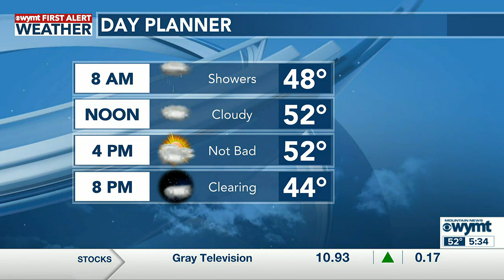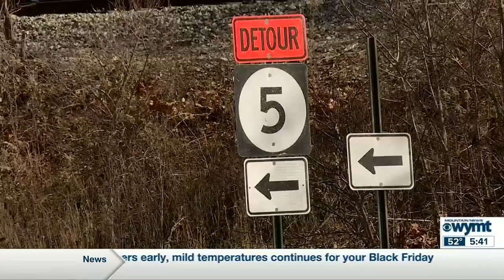Mountain News This Morning Top Stories at 530 November 25th, 2022